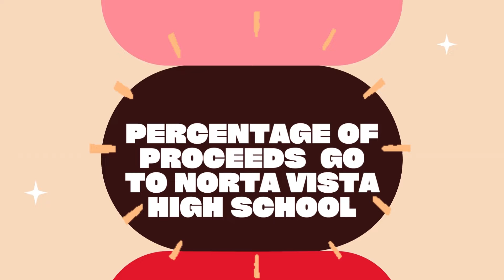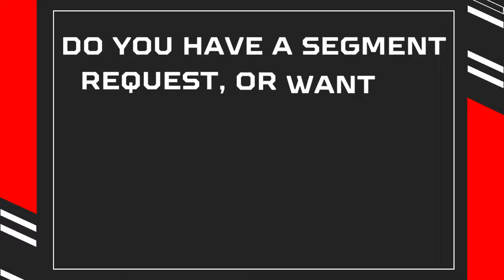NVTV Season 5, Wednesday, 8/28/24